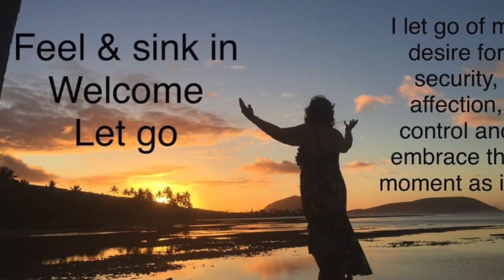Welcoming Prayer Healing Circle Jan 09 2023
Our weekly welcoming prayer practice
Come join us in the Meditationchapel.org/thomaskeatingchapel Mondays 7pm Honolulu time (UTC -10)
Welcoming Prayer Healing Circle has been meeting in the Thomas Keating Chapel on meditation.org since Jan 6 2020.   This is the Welcoming prayer practice shared by  @pulelehua8040  .  Enjoy the wonders and healing of this prayer practice